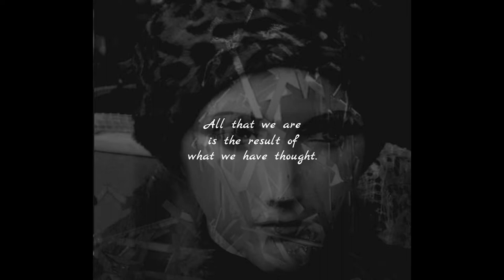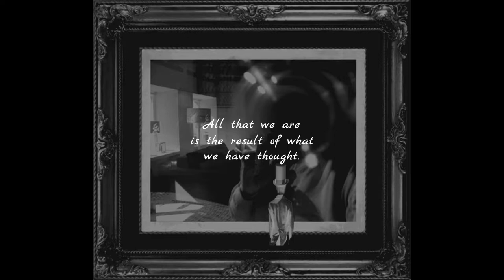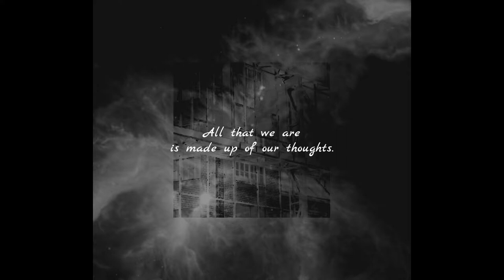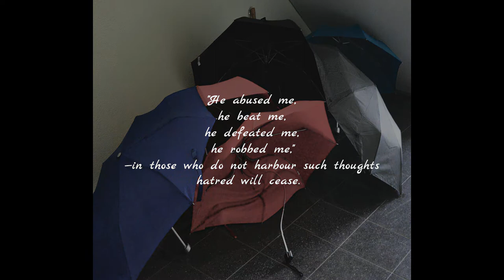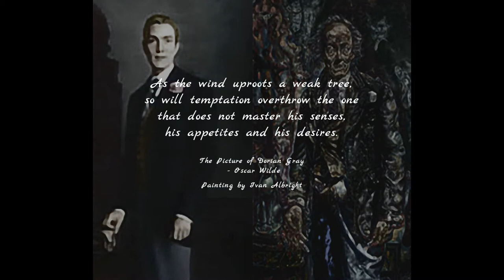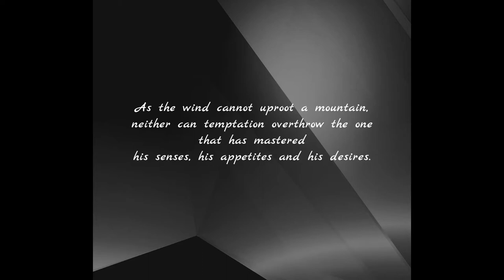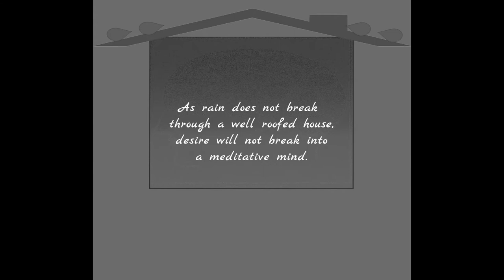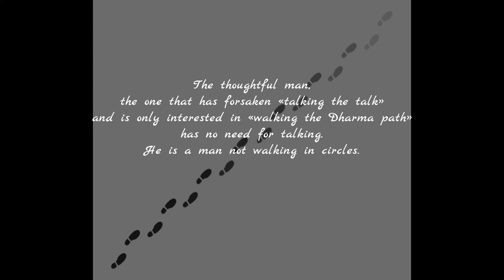Dhammapada: The Pairs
"Dhammapada is one of the best known books of the Pitaka. It is a collection of the teachings of the Buddha expressed in clear, pithy verses. These verses were culled from various discourses given by the Buddha in the course of forty-five years of his teaching, as he travelled in the valley of the Ganges (Ganga) and the sub-mountain tract of the Himalayas. These verses are often terse, witty and convincing. Whenever similes are used, they are those that are easily understood even by a child, e.g., the cart's wheel, a man's shadow, a deep pool, flowers. Through these verses, the Buddha exhorts one to achieve that greatest of all conquests, the conquest of self; to escape from the evils of passion, hatred and ignorance; and to strive hard to attain freedom from craving and freedom from the round of rebirths. Each verse contains a truth (dhamma), an exhortation, a piece of advice."